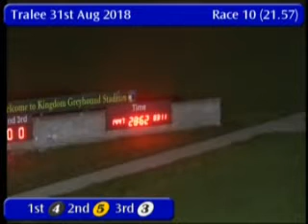IGB - The Grandstand Restaurant 31/08/2018 Race 10 - Tralee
Stadium: The Grandstand Restaurant
Track Name: Tralee
Date: 31/08/2018
Hour: 21:57

Results

1st    4     COSARD JET          3/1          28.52
2nd    5     CAMP RAMBLER        4/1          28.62
3rd    3     KIT COMMANDO        2/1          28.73
4th    2     BLACK AGENDA        1/1f         28.80
5th    6     SIGN ON AKI         5/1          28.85
6th    1     FORTFIELD ERIN      3/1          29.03

|TRL_2018_08_31_10